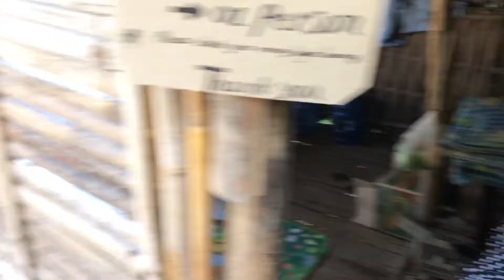Crossing the bamboo bridge in Luang Prabang, Laos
Travelling with a camera over the bamboo bridge.  During the dry season in Luang Prabang (December to May approximately), local families build 2 bamboo bridges across the Nam Khan river, just before it meets the mighty Mekong.
You can cross for a small price (40p and 80p return), rather than taking the long way around. Tuk-tuks in LP are expensive comparatively speaking to a much longer minivan trip. E.g, a 6 hour minivan journey to the city is 1 million kip (£8). A short, 5 minute ride into the city centre is £4.
The bridges are rather bouncy and rickety. But they are great fun, a fab place to people watch and an excellent spot for photographs.
Check out the video of me crossing the bridge and practising my Laos! I couldn’t have set the kids up shouting hello from the other side if I had tried - just perfect!
for more travel blogs, tips and much more.